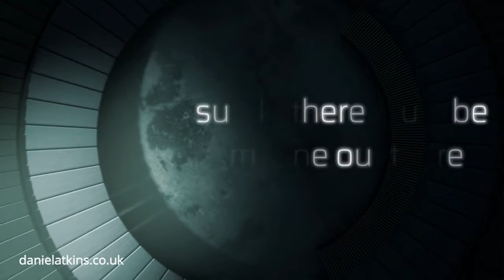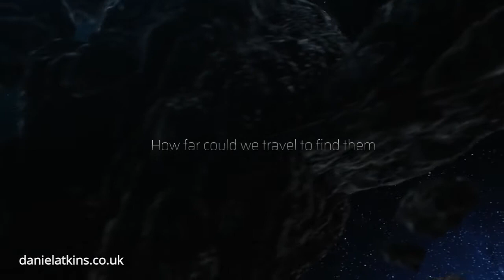A Call From Space (Original Music By Daniel Atkins)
Music composed by Daniel Atkins
At some point or another we have all probably wondered are we alone. Its one of the most basic questions that science can ask, scientists and non-scientists alike have professed their beliefs on this matter for centuries. But still theres no data or prove its just all guesswork, opinion and even faith. Is there intelligent life beyond Earth ?..
There's 300 billion known galaxies in the universe surely there must be someone out there
Scientists say there are more planets and stars in the universe than grains of sand on the earth !
A lone in the universe we surely can not be..